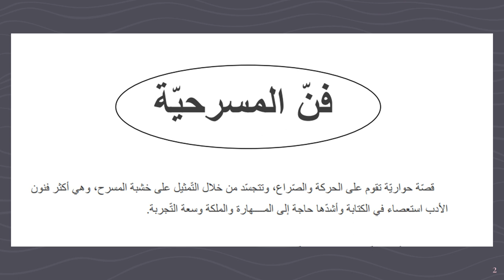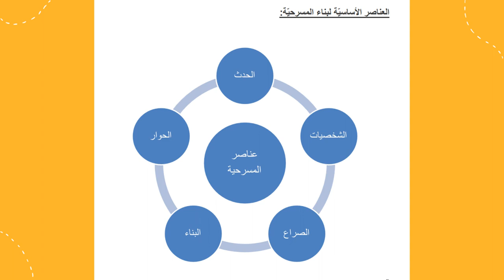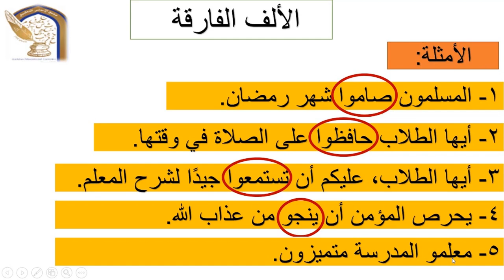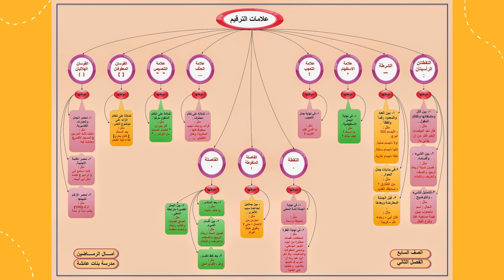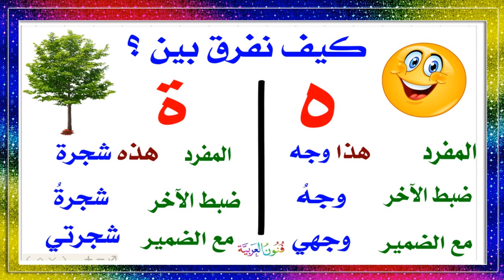وصف وحدة مفاتيح السعادة الصف العاشر- المعملمة منال زكارنه